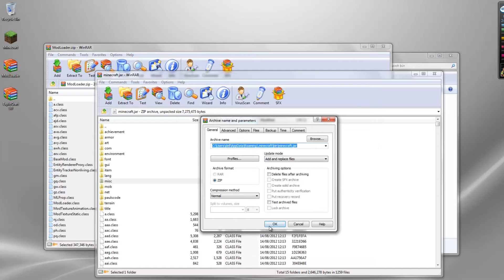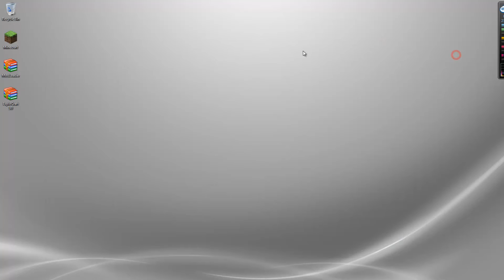Minecraft 1.3.2 - How to install XploCraft Mod (OUTDATED)